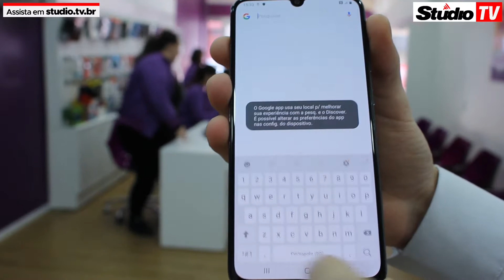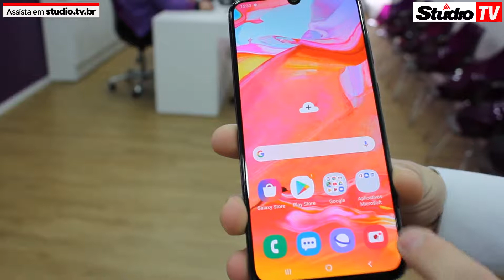Studio TV | Vivo de Veranópolis com muitas ofertas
Veranópolis StudioTV Tecnologia | A Loja Vivo de Veranópolis inicia o mês de julho com muitas novidades e ofertas, a Studio TV esteve conferindo, assista